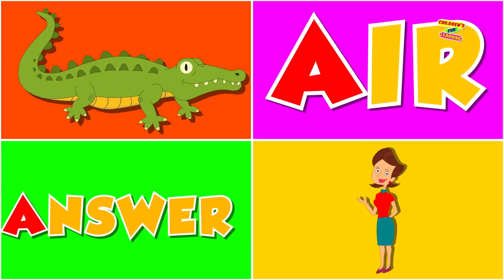Phonics Song H | Nursery Rhyme | Children Song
Children's Fun Learning brings new nursery rhyme, the phonics song for kids. This phonics song teaches kids letter H from the alphabets a to z. Children will not only learn alphabet 'h' but also they will know other words which start with this letter, like a hand, hello, handsome, home, house, hotel and many more. This video is specially designed for toddlers and preschoolers to learn alphabets more easily.
Come and sing the phonics song with us.

Lyrics of the song:

Here comes the letter H!
H is for HELLO,
H is for HORSE,
H is for HEART,
H is for HOUSE,
H is for HOTEL,
H is for HAND,
H is for HAIR,
H is for HOME,
H is for HOLIDAY,
H is for HANDSOME,
H is for HOSPITAL,
H is for HUNDRED.